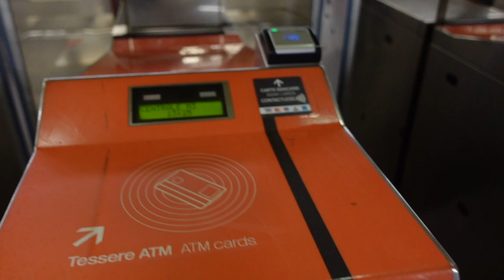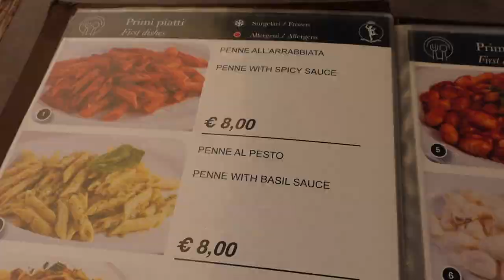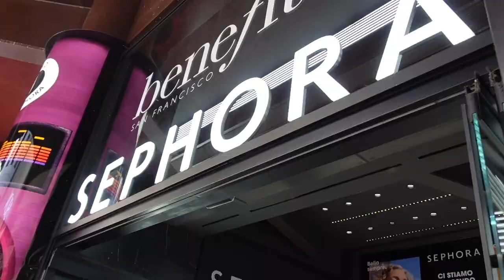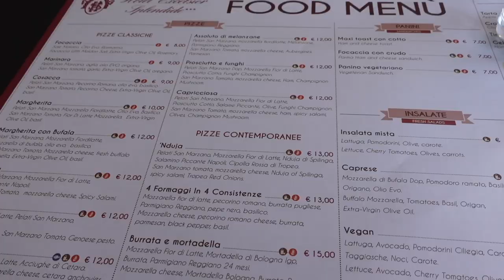MILAN SOLO TRAVEL VLOG: Visiting the Duomo, Starbucks Reserve Roastery, Day in Lake Como, Shopping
I went on a solo trip to Milan and had the best time! I had amazing food, coffee, and I even spent the day in Lake Como Bellagio!

(I stayed at the NYX hotel, Milano Centrale)

Here is the link to donate to cancer research UK for my half Marathon: